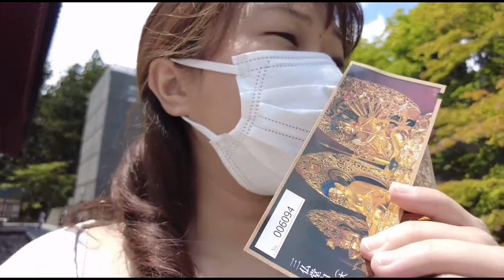refreshing view in Summer !@tochigi japan temple.